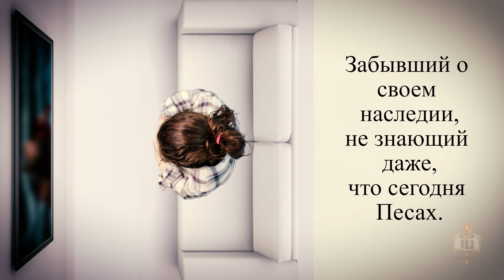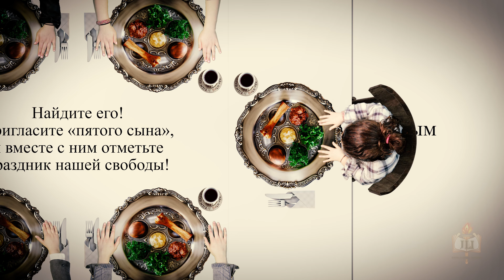Четыре сына и еще один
Желаем вам  одухотворенного и  вдохновляющего Песаха!